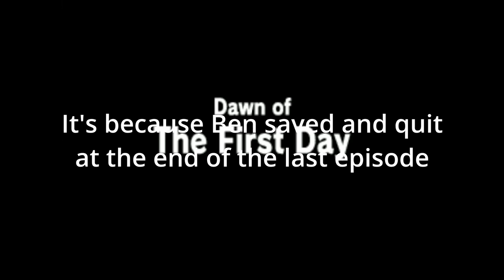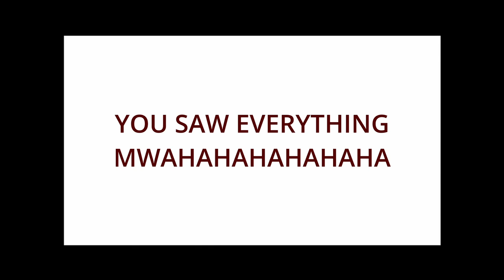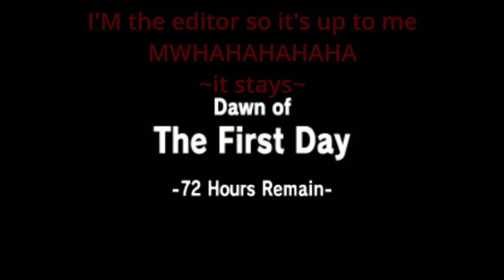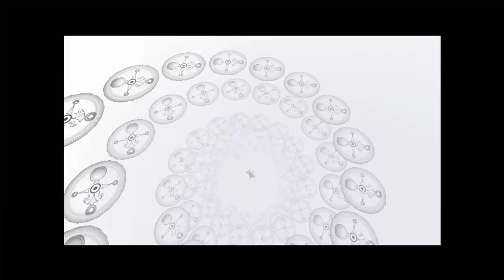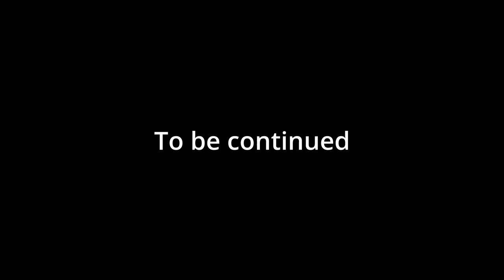Majora's Mask Ep 20 Pirate Babes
We get the Zora form and start to explore our new swimming powers.